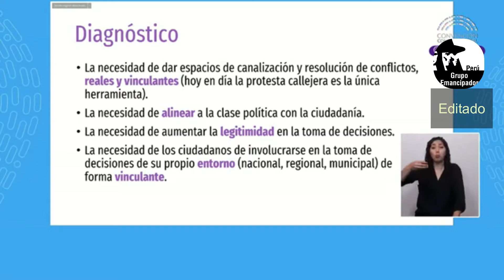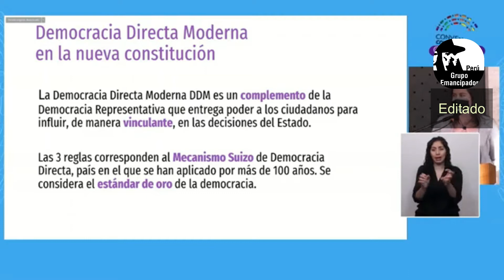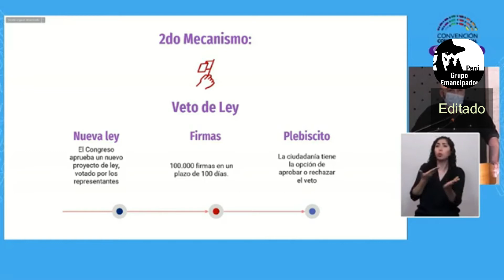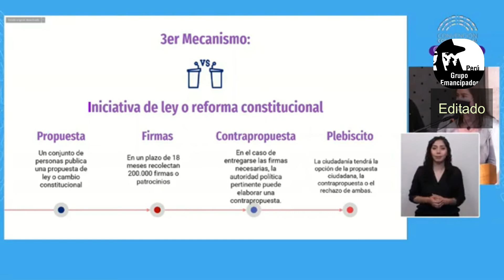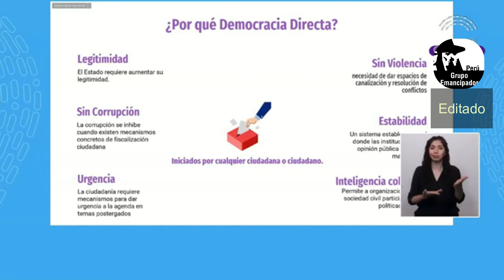DEMOCRACIA DIRECTA MODERNA PONENCIA EN LA CONVENCION CONSTITUCIONAL CHILE